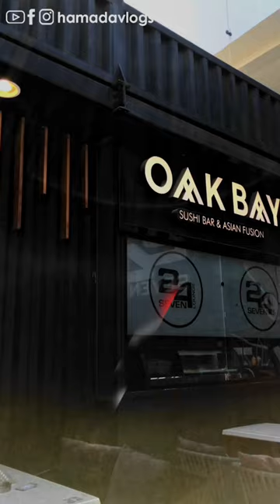جربت السوشي تاني مرة😳🍣